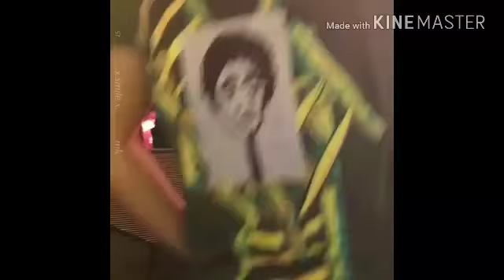BIGBANG SEUNGRI , DJ GLORY JAPAN DJ TOUR 2018 IN FUKUOKA 180421